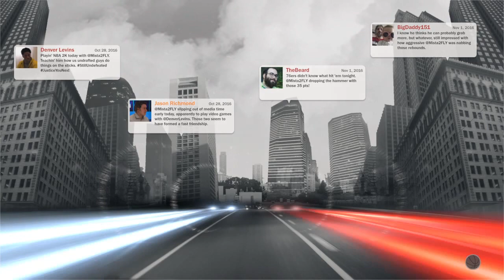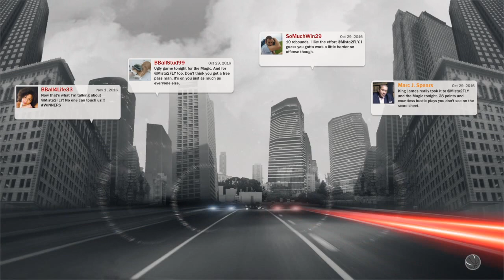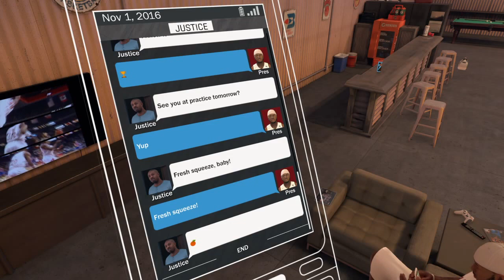NBA 2K17 MyCareer Mode GamePlay pt.14-After The Game-Choosing a Shoe Company/Team Orange Juice (Ps4)